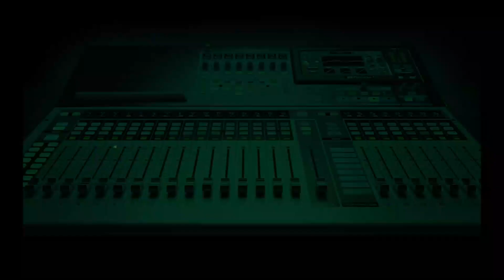The Best Method for Atiku to Prove His Case in Court - Dr. Ubani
Chair, Electoral Reform Commission of the African Bar Association, Dr. Monday Ubani, explains the best way for Atiku to prove his accusations of forgery and perjury against President Bola Tinubu and why this may not be easy. What do you think?